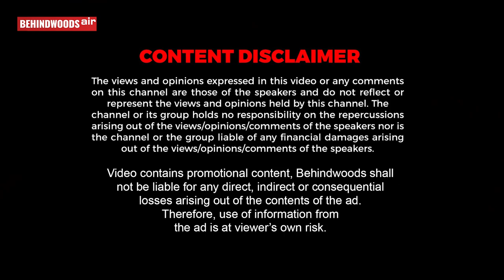ஆழ்வார்பேட்டையில் அடையாளமாக மாறிய Kauvery Hospital உருவானது எப்படி? Co-Founder Dr Aravindan Selvaraj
Here is the promo video of Master inspirers by celebrity host Gobinath with Co-founder of Kauvery Hospital  Dr Aravindan Selvaraj